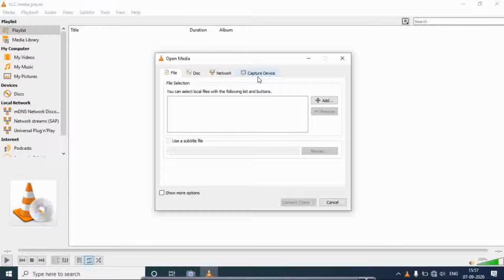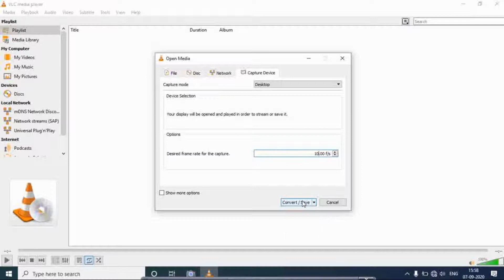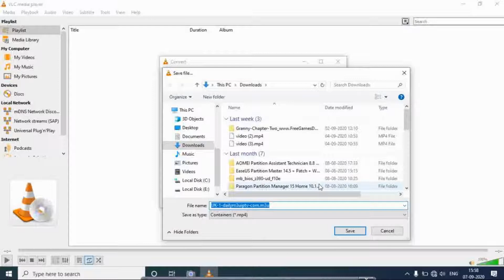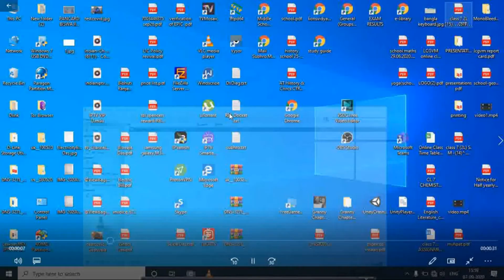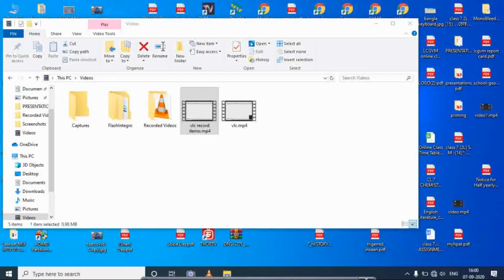How to record desktop screen using VLC media player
hello friends i am subhro mukherjee and this  is the first video on this channel . hope you will like my video.